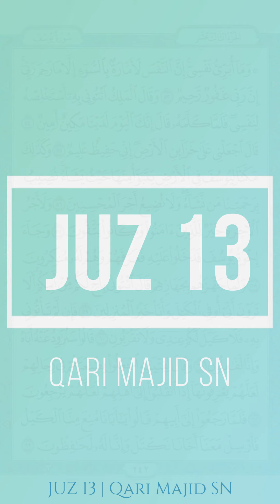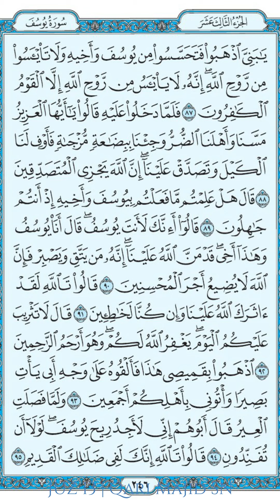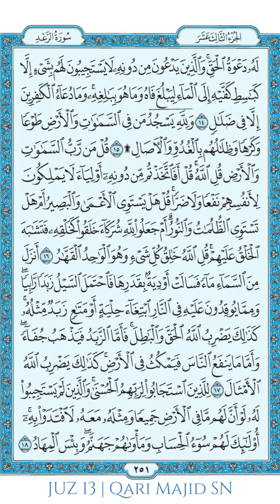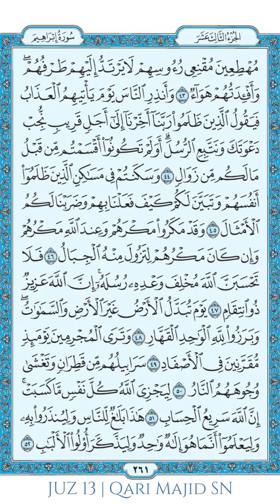QURAN JUZ 13 | QARI MAJID SN | 2020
📱[Optimiert für Mobiltelefone!]
📖13. Juz des heiligen Koran mit den jeweiligen Seiten zum Mitlesen.
📈Dieses Video ist Teil des Projekts "Ramadan 30/30 2020". Ziel ist es den kompletten Koran innerhalb des Fastenmonats Ramadan 2020 aufzunehmen und zum Mitlesen hochzuladen. Du kannst uns aktiv unterstützen, indem du die Videos oder die nachfolgende Playlist mit deinen Freunden teilst. Vielen Dank für deine Unterstützung!

❗Wichtig: Fehler gefunden?
Leider können aufgrund der Länge des Videos Lesefehler unterlaufen. Solltest Du welche entdecken, bitte ich Dich um deine aktive Mithilfe, indem Du diese mit Zeitangabe in den Kommentaren auflistet, damit wir diese inshaAllah zeitnah beheben können.

🕛Voraussichtlich jeden Tag 1 Juz zum Mitlesen.

▶Youtube.com/QariAhmadElias
📸Instagram.com/QariAhmadElias